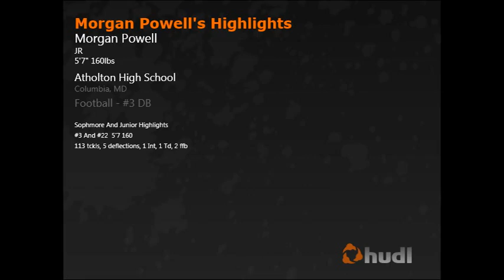Morgan Powell Junior and Sophmore Highlights Atholton High School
#3 and #22 Defensive Back